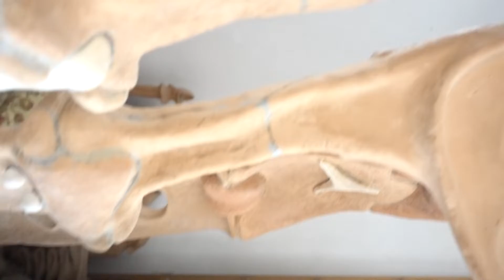20200406 12:15 Sorry sorry sorry שלולית של דמעות Glued ceramic sculpture Jerusalem 04:33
MAH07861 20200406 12:15 Sorry sorry sorry שלולית של דמעות
 Glued ceramic sculpture Jerusalem היום אני בן 80 04:33
ריכוז: יש לי בבית כ-70 פסלי חמר שרופים מתוכם עשר בגובה עד 2מ'
ב-לונדון 1976: יש 12 פסלי אבן ו-11 פסלי ברונזה וכן עשרות פסלי חמר לא שרופים
ב-נו יורק 1976: יש 11 פסלי חמר שרופים
ביו טיוב מ-2007: באתר זה יש לי מאות סרטונים
Today I am 80 Corona days